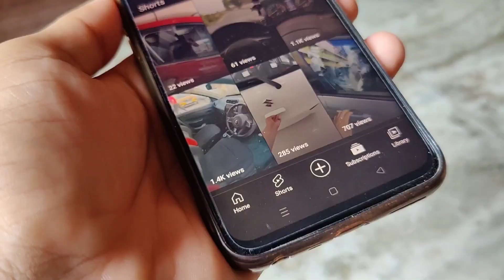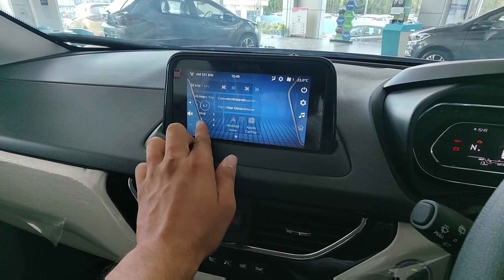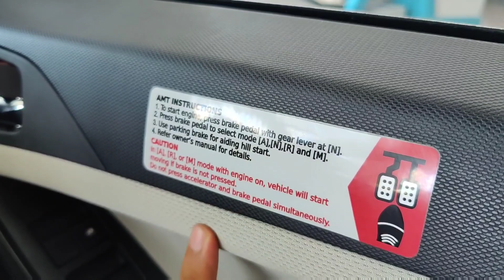2022 TATA NEXON XZA+ || Ab New Colour k sath 🔥 || Detailed Review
To know more about TATA car pricing u can call TATA MOTORS  Haldwani (provided number is only for Uttarakhand people ) :

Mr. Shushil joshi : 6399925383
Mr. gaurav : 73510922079